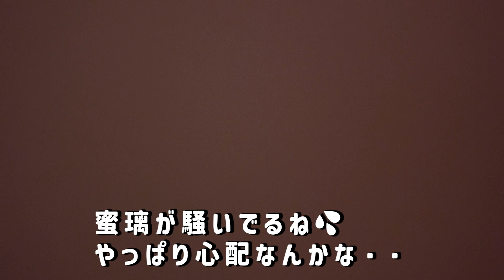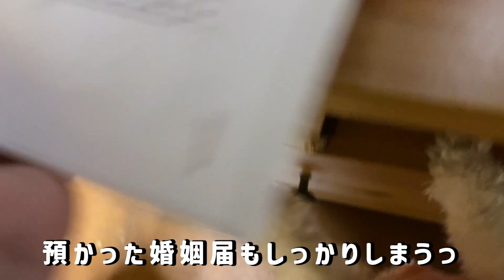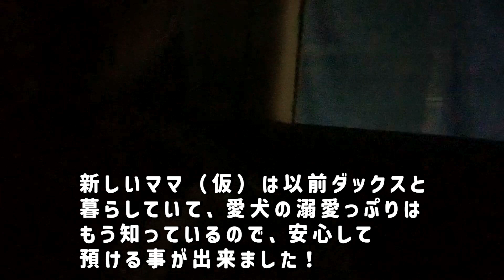【マルックス子犬】ついにトライアル！！！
皆様どうもこんにちわ！
前回に続き、マルックスの成長動画➕
今回は一人のトライアル決定動画になります！

複雑な思いでいっぱいですが
暖かく見守りながら見てくれると嬉しいですっ！

ショートの方では色々と上げておりますので
ぜひお暇な時にでも見てくださいっ

そして
Twitter、Instagramもはじめておりますので
フォロワーがぜーんぜんいない！！www

ということでぜひとも
心の優しい方がおりましたら

今回の動画も可愛いっ
と思って頂けたら
嬉しいですっ

※わんニャン以外のことも予定してますっ

（とうちゃん　酒　電化製品　動画編集　料理

よろしくねっ

音楽・サウンド・BGM

✴︎DOVA-SYNDROME
✴︎ 甘茶の音楽工房